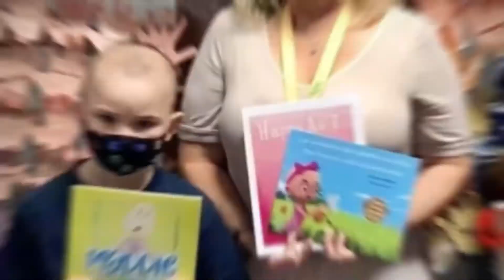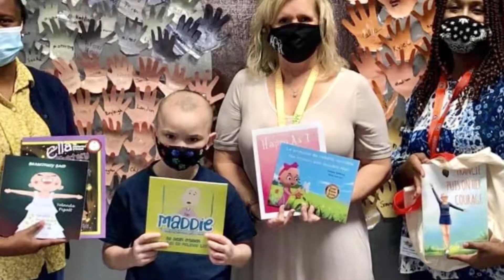CAP2U Speaking Tours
To book Jeff Woytovich to speak or to deliver a bag of books about alopecia, go